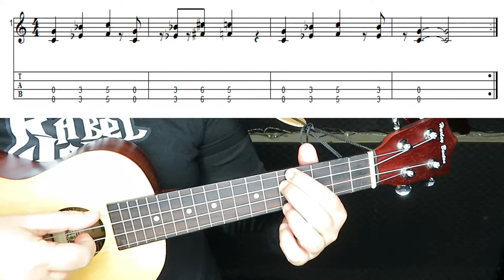Vídeo UkeVega Marta Serrano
Vídeo de presentación de la extensión del Proyecto UkeVega: The UkeVega Band.
Marta Serrano Gil.